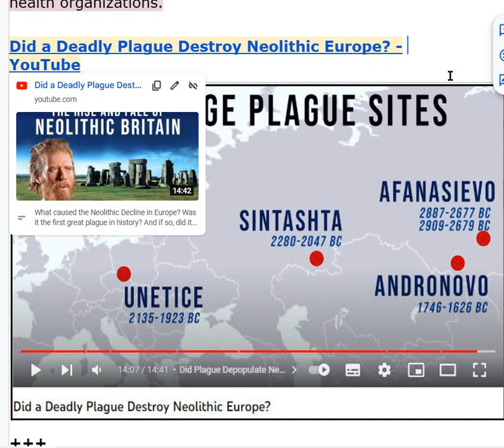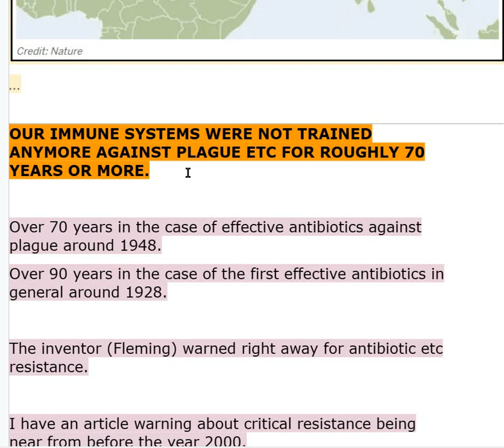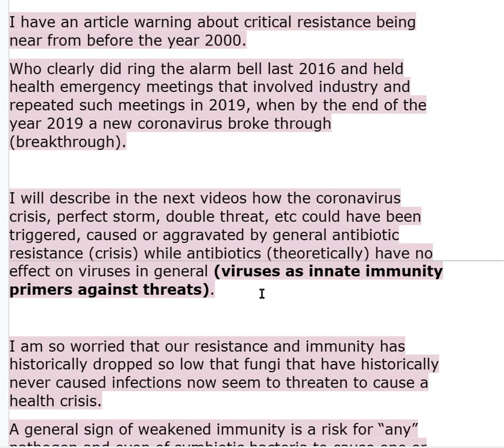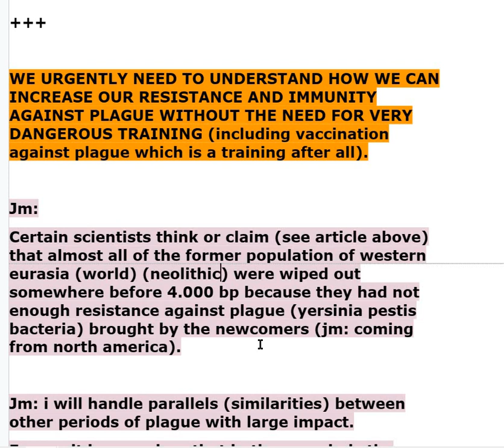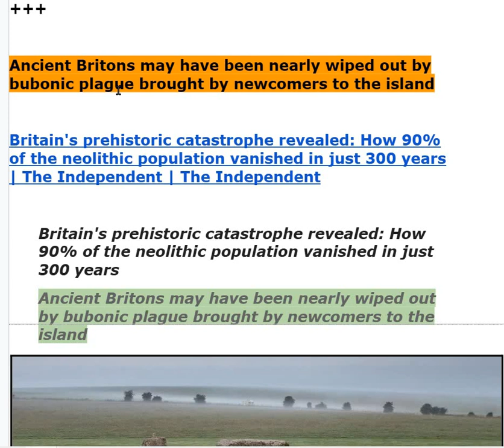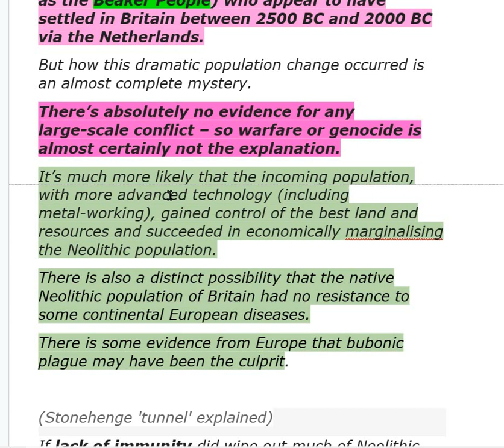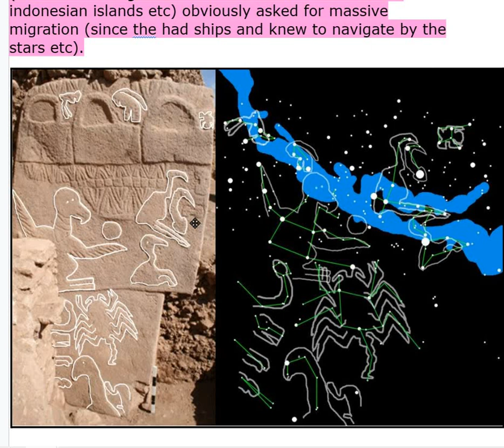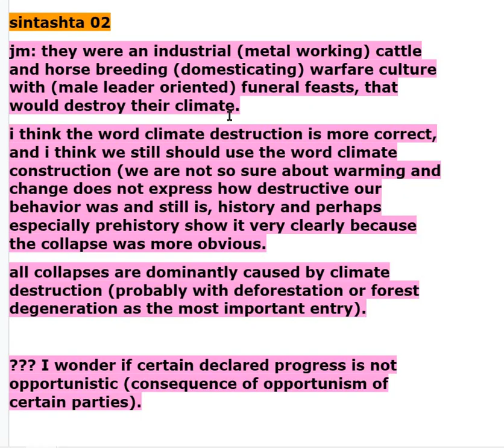ACTION - MALTA C-RUTS 06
Chapters:
00:00 plague neolithic collapse ?
03:22 immunity not trained?
09:25 increase resistance and immunity
17:15 ancient Britons and western Eurasia
22:45 Native Americans
24:35 Gobekli Tepe
26:00 Sintashta culture
27:25 newcomer's entries and plague foci
28:36 next video

ACTION PLAN - MALTA C-RUTS 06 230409 ENG

BRONZE AGE PLAGUE COLLAPSE

EXISTENCE ACTION PLAN  (series)

ACTION PLAN TO RESOLVE THREATS TO HUMANITY / EXISTENCE

author : eng. JOHANNES MALLANTS

EXISTENCE ACTION PLAN  (series of videos and synchronized ebooks)

recorded AND published: 12 of april 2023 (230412).

Claimer 01: I am very much convinced that vaccines continue to be "key" in any ACTION PLAN TO SOLVE THREATS TO HUMANITY.

Claimer 02: I am very much convinced that surveillance and control, especially by international health organizations like WHO, continue to be "key" in any ACTION PLAN TO SOLVE THREATS TO HUMANITY.

Claimer 03: I am very much convinced that we all humans will not stand an easy chance to exist for very long if we do not learn and try to avoid all not essential divisions and polarizations.

Claimer 04: I will try to find a way to deliver the script, that I am the author of, and that I used to make this video, to persons that send me an email with a clickable link of this video or other videos (my gmail is: ).
This script holds the links to references used and images used in the script and presented in this video ( a clickable link (to) or the basic format as follows: Author(s). "Title of Article." Title of Periodical, Day Month Year, pages.).

SOURCE (own video):
SOURCE:

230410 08 natures slam dunk MALTA CART RUTS ACTION PLAN FOR EXISTENCE  Screen Recording 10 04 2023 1

rec and publ 230410

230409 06 MALTA CART RUTS ACTION PLAN FOR EXISTENCE Screen Recording 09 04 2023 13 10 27